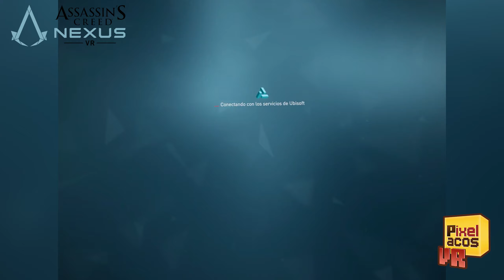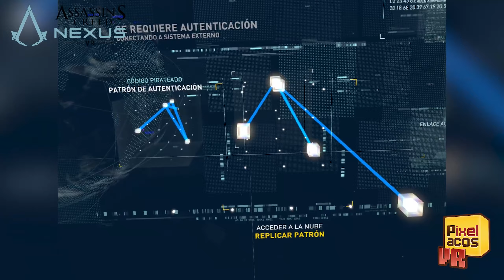Assassin’s Creed® Nexus VR - (Meta Quest 3) - Gameplay HQ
Played on Quest 3